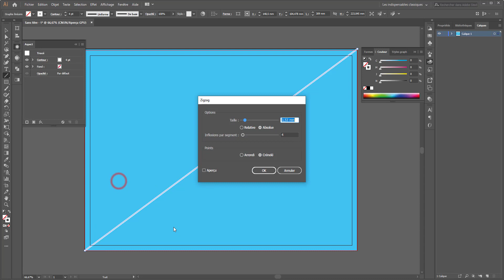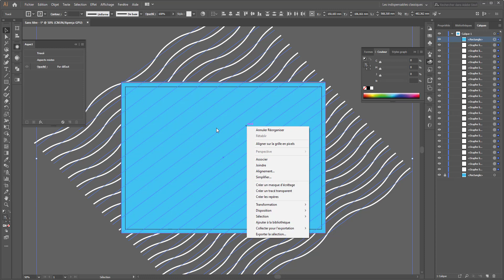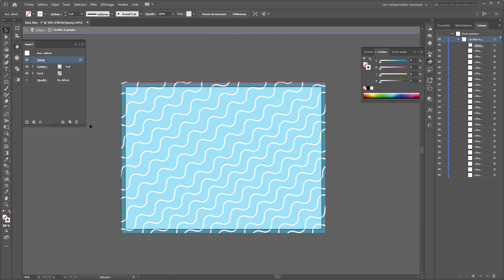Astuce minute - Illustrator CC - Zig-Zag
Apprenez à créer une texture a l'aide du filtre Zig-Zag

Site: Trello
Credits: Olivier Krakus